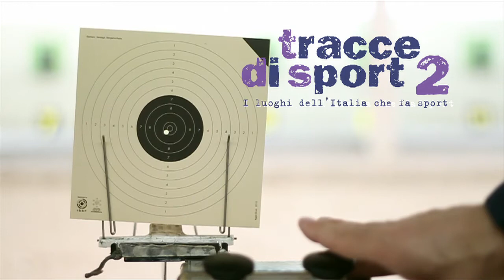Le interviste di Tracce di sport 2 - Luciano Brunelli | Verona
Luciano Brunelli ha ripercorso con noi la storia del Poligono di Tiro di Verona e le origini del tiro a segno veronese, che risalgono sino a Giuseppe Garibaldi, il quale costruì il primo poligono della città per addestrare i giovani alla armi.
In seguito fu poi costruita la struttura attuale che occupa un'area molto ampia e centrale della città. Negli anni fu anche teatro di drammatici episodi della nostra storia: dapprima usato come campo di prigionia, nel 1944 fu il luogo della fucilazione di Galeazzo Ciano e di altri quattro gerarchi fascisti.